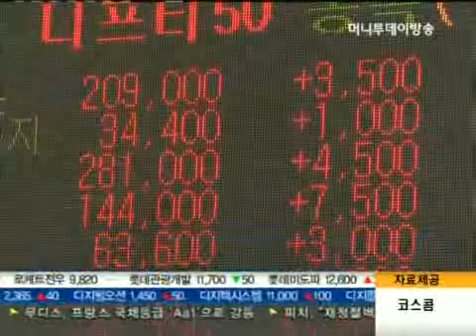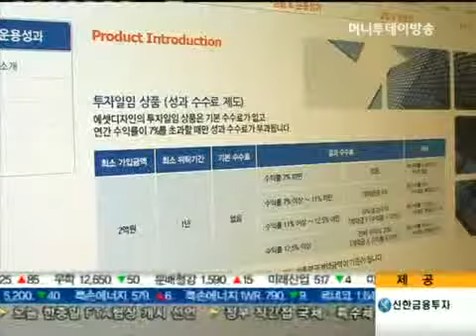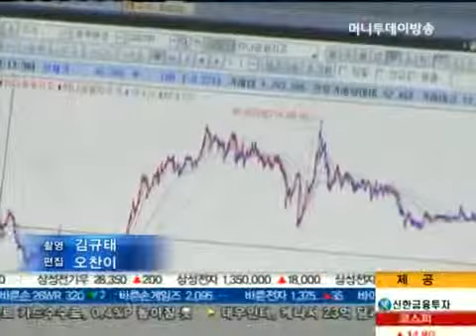자문형랩 물린 VVIP, 중소형 자문사서 '힐링'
= 앵커멘트 =
자문형랩 열풍을 타고 덩치를 키운 대형 투자자문사들이 기관자금 유치에 열을 올리면서 방치되고 있는 개인고객 계좌가 늘고 있습니다. 이런 틈을 타 중소형 자문사들이 맞춤형 케어와 힐링서비스 등의 마케팅에 열을 올리고 있습니다. 보도에 임지은 기잡니다.

= 리포트 =
주식시장이 침체를 겪으면서 투자자문업계의 위기감이 극에 달하고 있습니다.

최근 자문형랩 수익률은 대략 -25%에서 30% 사이. 그럼에도 자문사들은 수수료를 꼬박꼬박 챙기고 있어 고객들의 항의가 빗발치고 있습니다.

VIP고객을 상대하는 증권사PB들도 속이 시커멓게 타들어갑니다.

[녹취] 증권업계 관계자
"자문형랩 한지 꽤 됐는데 시장이 이러니까 수익도 내드릴 수 없는거고..그러니까 이래저래 항의들이 좀 있죠. 그렇다고 어떻게 해드릴 수 있는 것도 없어서 고민에 고민을.."

이런 가운데 보릿고개를 넘고 있는 중소형자문사들은 파격적인 수수료를 제시하며 증권사PB 고객들의 자금을 유치하는에 박차를 가하고 있습니다.

일정 비율 이상 수익이 나지 않을 경우 수수료를 일절 받지 않고, 수익이 난 데 대해 성과 수수료만 취하는, 일명 '힐링 서비스'를 제공하는 겁니다.

자문사 본연의 기능에 맞게끔 고객별 성향에 맞춰 집중 관리해주는 맞춤형 '케어'도 중소형자문사의 마케팅 포인트입니다.

최근 들어서는 증권사 PB들이 직접 나서 중소형자문사에 세미나와 PT 기회를 주고, 자문형랩에 물린 고객 자금을 책임제 자문사에 연결해주기도 합니다.

[전화인터뷰] 박기훈 / 비전투자자문 이사
"최근에 타 자문사에서 관리받다 저희쪽으로 넘겨온 계좌들을 보면 관리가 잘 안 된 부분이 보이거든요. 고객님들이 고민을 많이 하고 계신데..저희는 CMA 이상 수익률이 나지 않으면 수수료를 받지 않고 있고, 고객별 성향에 맞는 관리를 철저하게 하고 있습니다."

자문형랩에서 큰 손실을 입은 VIP고객들의 발걸음이 책임제와 맞춤형을 지향하는 중소형사로 향하면서 자문사 본연의 기능으로 회귀하는 모습입니다.

머니투데이방송 임지은입니다.